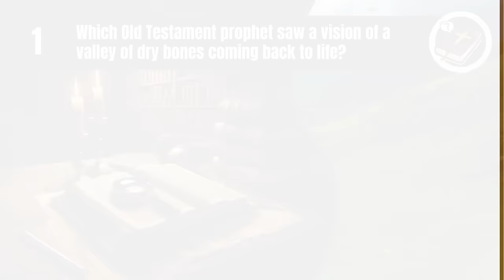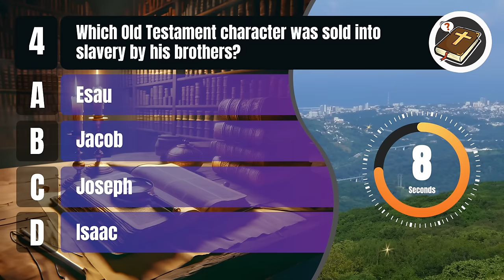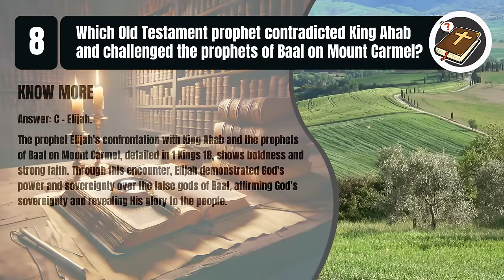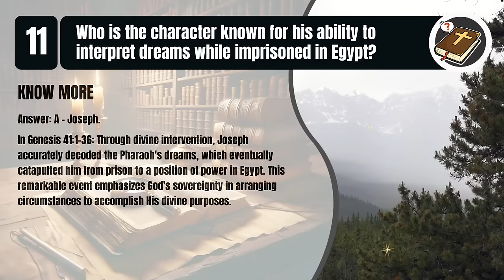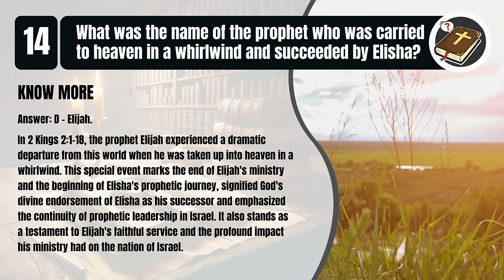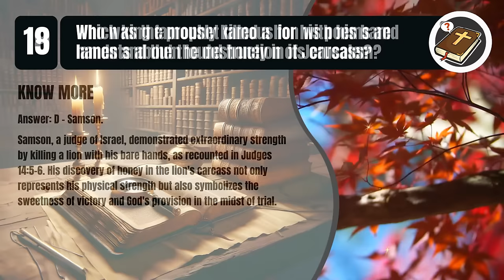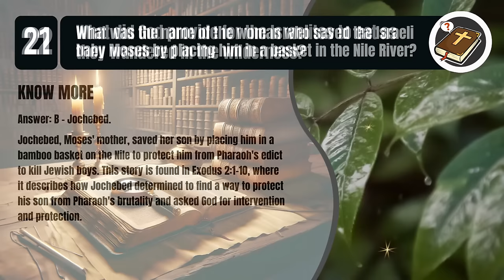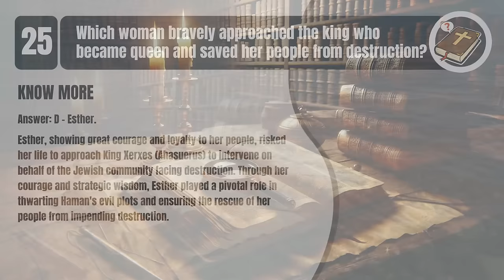THE OLD TESTAMENT QUIZ - 25 BIBLE QUESTIONS TO TEST YOUR BIBLE KNOWLEDGE - The Bible Quiz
Hi there, Bible enthusiasts!

📖 Ready to put your Old Testament knowledge to the test? Dive into The Bible Quiz - where we've got 25 tricky questions waiting just for you. From Adam and Eve to Noah's Ark, we're covering it all! Whether you're a seasoned pro or just starting out, this quiz is perfect for everyone. So grab your Bible and join us for some fun and learning. 🙌